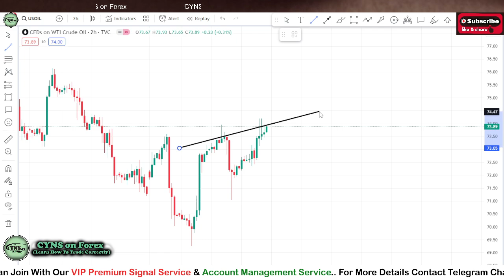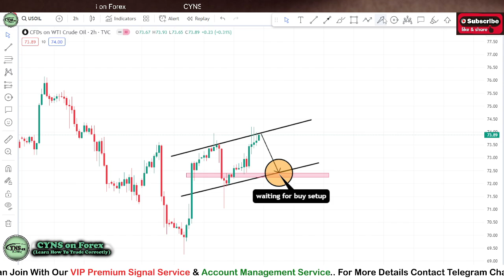USOIL | WTI Crude Oil Technical Analysis for 8 - 12 January 2023 by CYNS on Forex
Hello Traders,
⭕ In this video includes - ( USOIL Weekly Market Update for 8 January 2023 )
    ✅- Technical analysis on USOIL chart